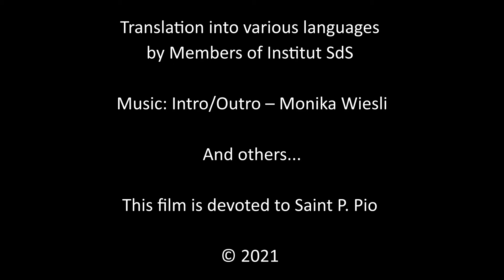Christus vivit: L’aventure de la prière [FR]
Du monde entier adressons notre prière au même Seigneur. Regarde la vidéo et découvre ce que les jeunes en provenance de plusieurs continents pensent de la prière. Leurs pensées se basent    sur l’article 155 de la Lettre Christus Vivit du Pape François

155. Nous parlons avec l’ami, nous partageons les choses les plus secrètes. Avec Jésus aussi, nous parlons. La prière est un défi et une aventure. Et quelle aventure ! Elle permet que nous le connaissions mieux chaque jour, que nous entrions dans sa profondeur et que nous grandissions dans une union plus forte. La prière nous permet de lui dire tout ce qui nous arrive et de rester confiants dans ses bras, et en même temps elle nous offre des instants de précieuse intimité et d’affection, où Jésus répand en nous sa propre vie. En priant, nous lui « ouvrons le jeu » et nous lui faisons la place « pour qu’il puisse agir et puisse entrer et puisse triompher ».